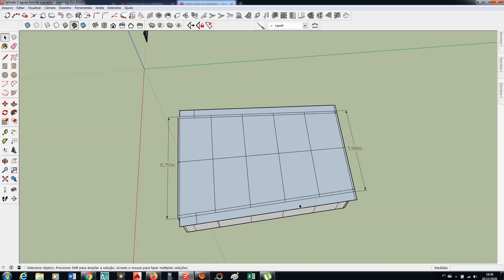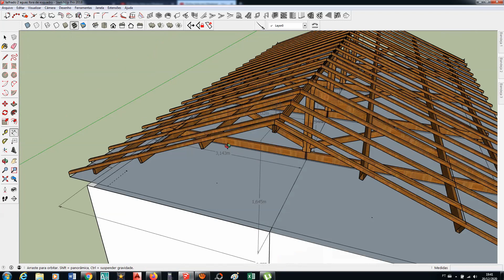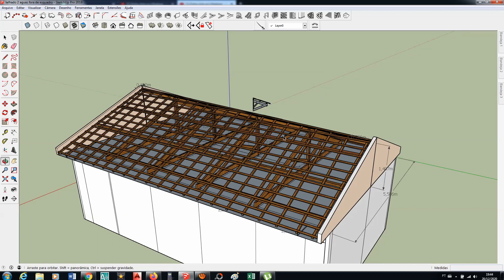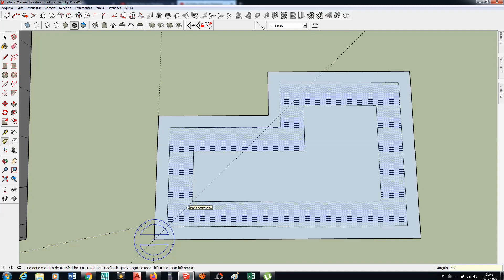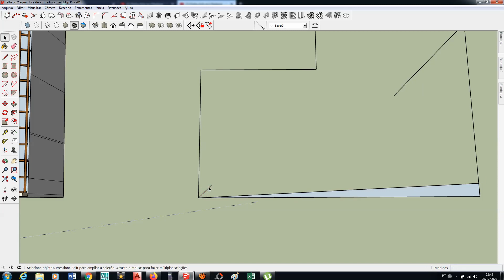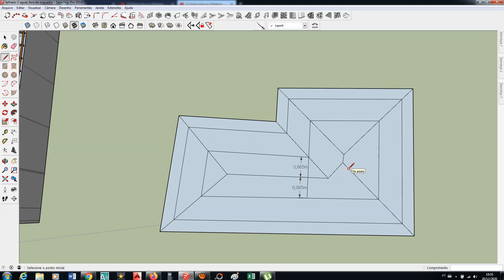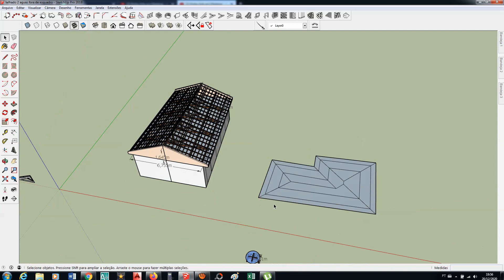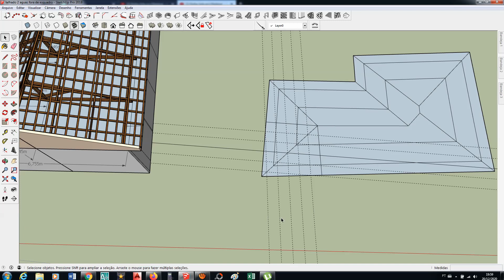Madeiramentos Fora de Esquadro Dicas de Carpintaria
ACESSE JÁ!

Preparei um presente de natal para você, corre que as vagas com o cupom são limitadas!

NESTE CANAL VOCÊ ENCONTRA:
Respostas para dúvidas sobre carpintaria, ajuda na redução de erros de construção, esclarecimentos sobre carpintaria,
Quais os métodos que realmente funcionam para aprender Carpintaria e como os usar efetivamente no seu dia a dia de estudos para obter os melhores resultados.
Aprenda a construir uma base sólida, usando métodos baseados na absorção do conteúdo, os quais serão o ponto mais importante para o desenvolvimento das suas habilidades de Carpintaria.